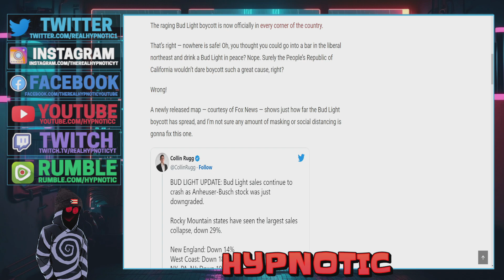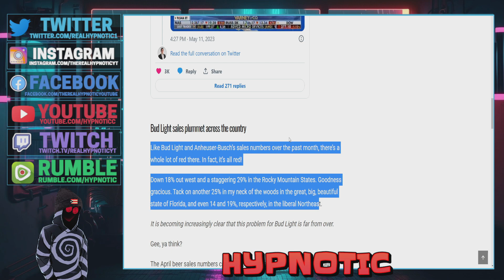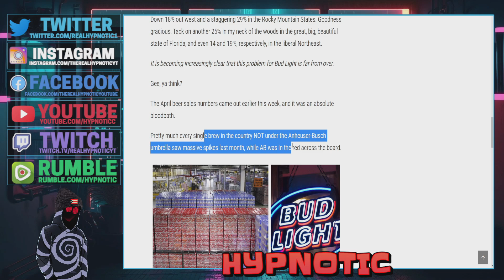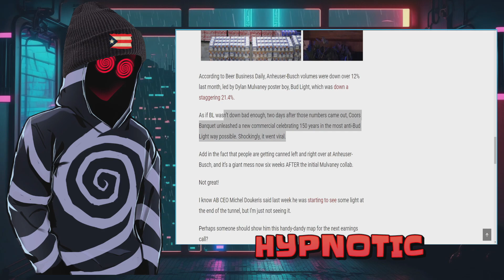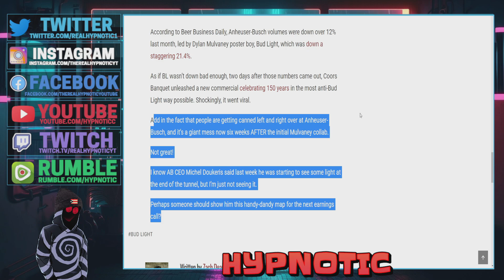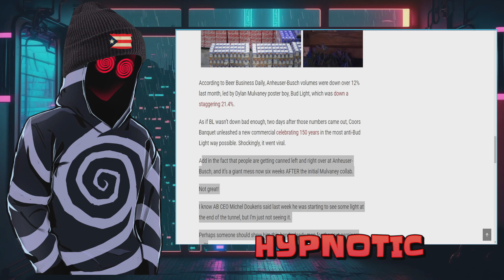Bud Light Boycott TANKS Sales Across THE ENTIRE COUNTRY! Every State Shows MASSIVE Drops In Profit!